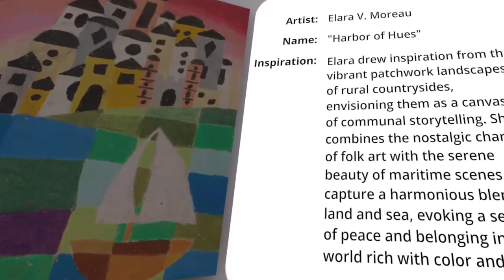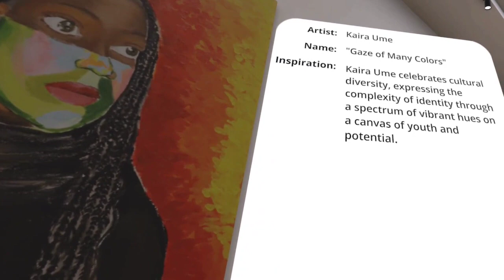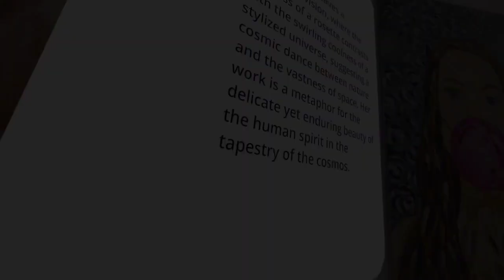Snapplify VR Art Gallery at Curro Durbanville High School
Explore a virtual art gallery adorned with magnificent pieces crafted by the talented learners of Curro Durbanville High School.